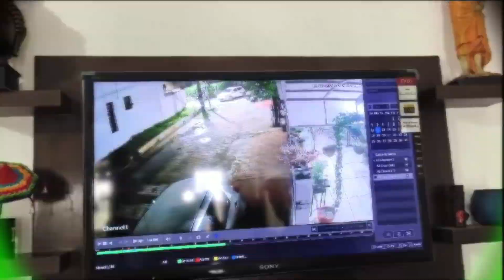चोरों के हौंसले बुलंद, सेक्टर 3 में सीएम आवास के निकट से घरों के बाहर खड़ी कारों के टायर निकाले